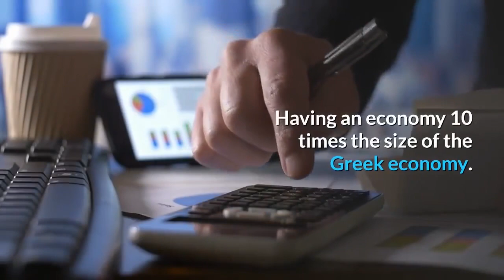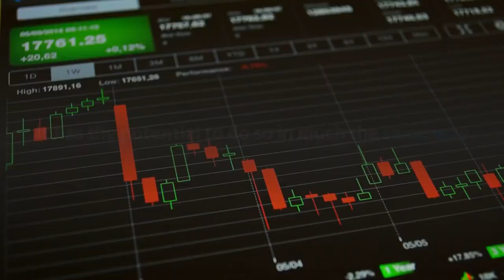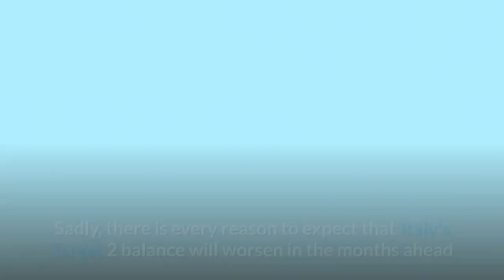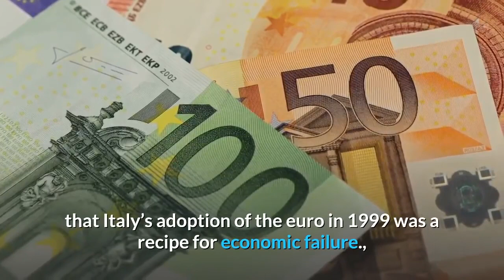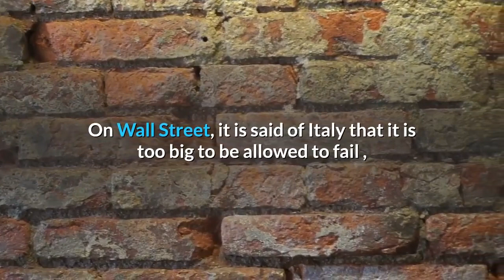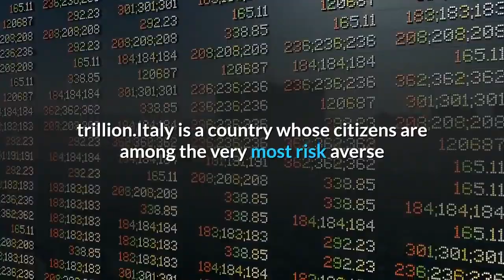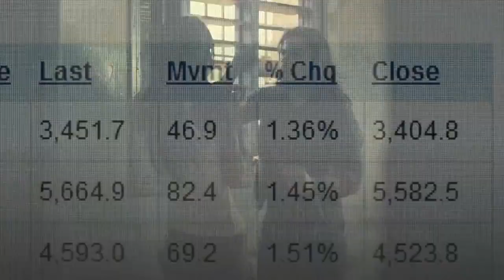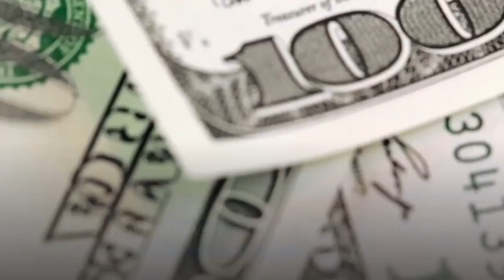👉Bank Runs in Italy Italian Banks Start to Wobble !!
👉Bank Runs in Italy -- Italy becomes bigger Threat to EU than Brexit !!
, Italian Banks start to Wobble !!
Italy’s banking sector is looking increasingly vulnerable and analysts are starting to fear that the euro zone’s third largest economy could “go under,” warning of the potential for bank runs, credit rating downgrades and the threat to the wider European banking system.
Italy could be a bigger threat to euro zone stability than Brexit .
Italy is too big to fail, too risky to be ignored.

 Italy is a country of systemic importance to the global economy.
Having an economy 10 times the size of the Greek economy.
As such, it has the potential to trigger a global economic and financial market crisis.
Italy is too big to fail for the euro to survive in anything like its present form.

Italy’s public debt is officially estimated to be at around 133% of GDP, making Italy the second most indebted country in the Eurozone after Greece.
However, the official Italian debt numbers do not include the Bank of Italy’s debtor position of more than EUR 400 billion in the European Central Bank’s Target 2 accounts.
If one adds the Bank of Italy’s Target 2 liabilities to the Italian public debt total, the public debt to GDP ratio rises to 160%, taking that ratio to its highest level in over 100 years. Sadly, there is every reason to expect that Italy’s Target 2 balance will worsen in the months ahead as the unsettled Italian political situation encourages capital flight.
As if all of this were not bad enough, Italy’s public debt suffers from the fact that at around only 7 years the average maturity of the debt is relatively short. In practical terms, the country will have to roll over more than EUR 600 billion of its debt over the next three years and more than half of its debt over the next five years. This could prove to be challenging in a less favorable global liquidity environment than at present.
The truth of the matter is that Italy’s adoption of the euro in 1999 was a recipe for economic failure., over the past 20 years, Italy has managed to lose more than 20 percent in competitiveness to Germany. Stuck in the euro, Italy can no longer resort to currency depreciation to correct such losses in competitiveness.Remarkably, Italy’s per capita income is lower today than it was on the eve of Italy’s euro adoption. Equally remarkable is the fact that over the past decade, Italy has experienced a triple-dip recession, and it is yet to regain its pre-2008 crisis output level.
The only historical analogy to this Italy/EU trade imbalance is - in my mind - WWI war debts, which proved to be unpayable - everybody defaulted. Essentially one of the causes of the Great Depression.Italy has only one option - leave the euro, and default on its debts.
lack of economic growth has contributed to the weakening of the Italian banking system. That weakness is underlined by a level of non-performing loans that amount to around 15 percent of the banking system’s balance sheet.